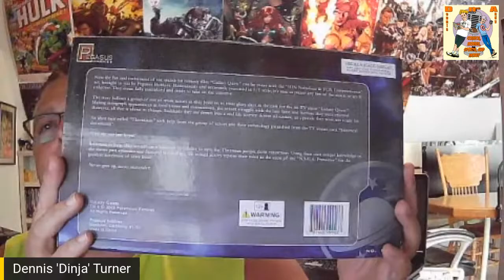Unboxing of the Galaxy Quest NSEA Protector as well as the Nebulizer and Communicator. Arc Athena 2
Join Dennis for his Unboxing of the Galaxy Quest NSEA Protector as well as the Ion Nebulizer and Communicator models from Pegasus Hobbies! Get your first look at these beauties. Plus Andy just got his Arc Athena 2 in the mail as we started!